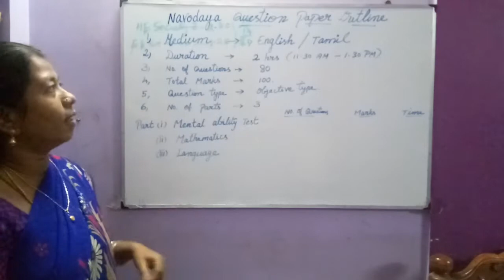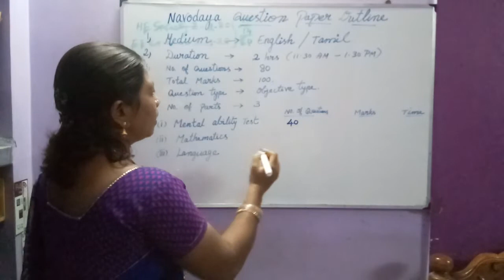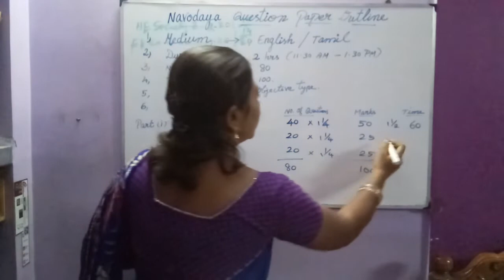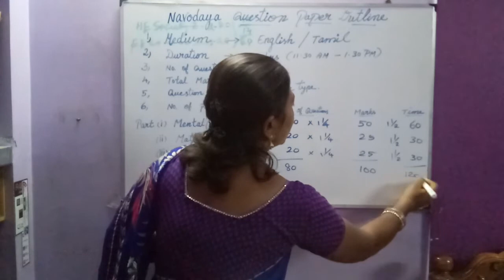Navodaya Entrance Coaching for class VI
Hai friends...

This is useful for students those who are going to attend Navodaya Exam...

Its just a outline of Question paper.